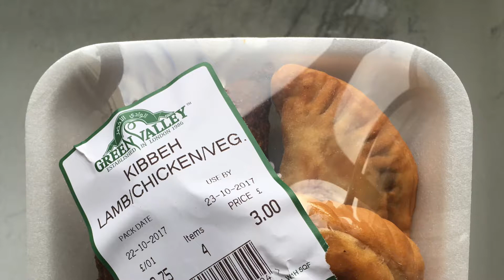Sam and Kibbs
Lamb kibbeh and cheese sambousek.

Alfred Cottin's Habanera performed by Bert Alink.